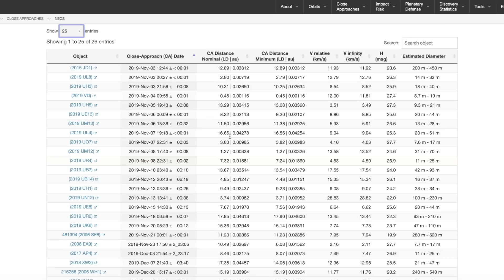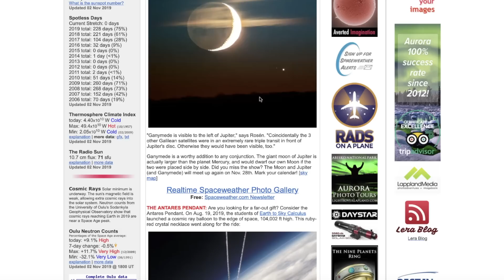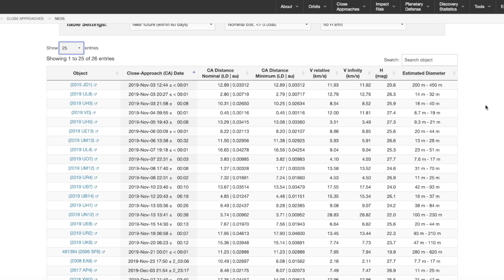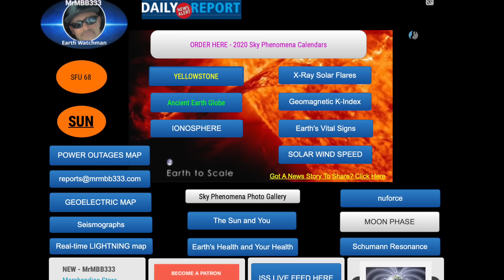Earth PLOWING into Debris Field! One is 885ft WIDE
November 2, 2019:              ~ NEAR Earth Asteroids ~ One is 885ft wide (3 football fields)

                                        MRMBB333
                                        2487 S. Gilbert Rd,